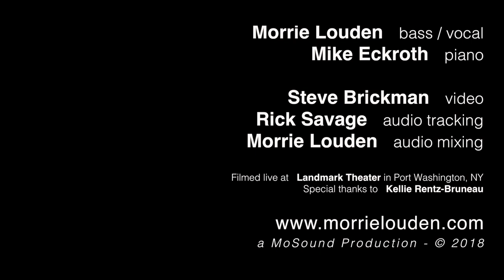Morrie Louden - Sun On My Face -- Bossa Nova - original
Written by:
Morrie Louden - music
Roger Schore - lyrics

Morrie Louden - bass/vocal
Mike Eckroth - piano

Recorded @ The Jeanne Rimsky Theater at Landmark
Port Washington, NY